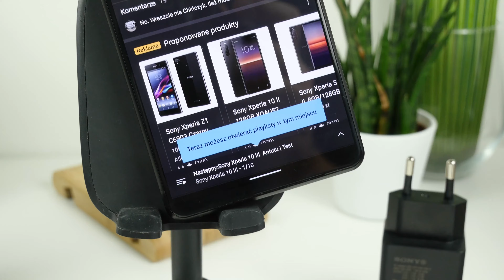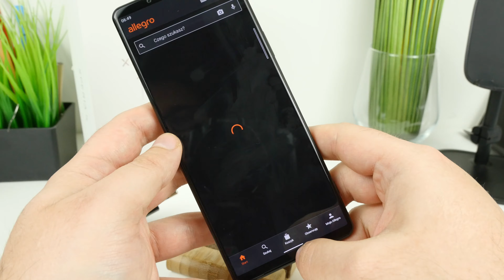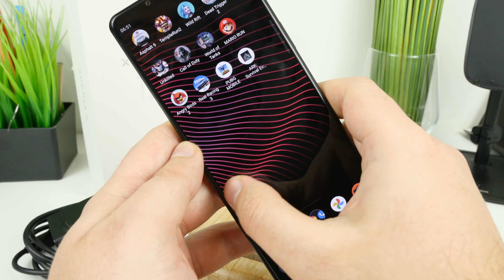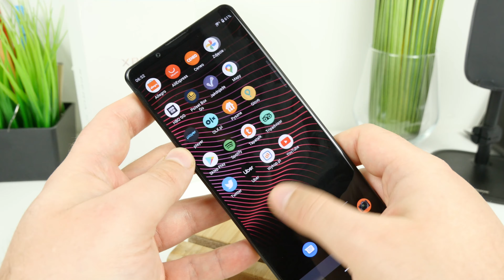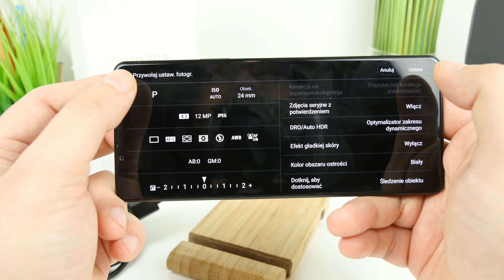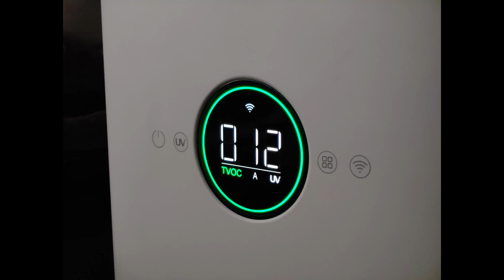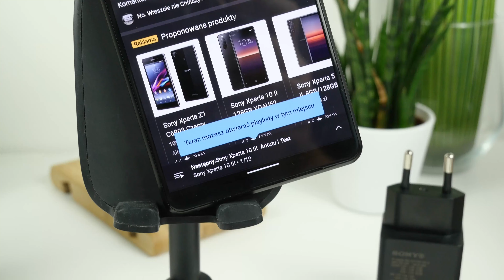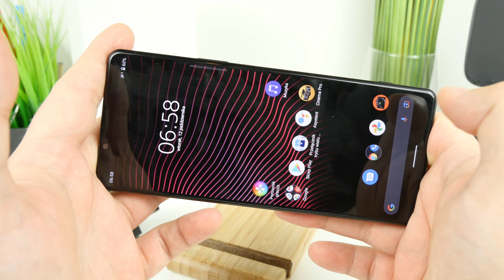Sony Xperia 1 III Smartfon dla Profesjonalisty | Recenzja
Topowa Sony Xperia 1 III po testach. Czy jest to telefon dla każdego ? Czy Każdy przysłowiowy kowalski wykorzysta możliwości tego smartfonu?